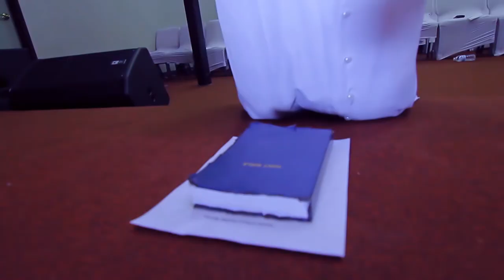Purity Wangui - IGWA IHOYA (Official Music Video)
Purity Wangui - Official Music Video)

Artist: Purity Wangui
Song: Igwa Ihoya
Audio: Bwenieve
Video directed by Robert. K
Production // Magiks Films(USA) productions